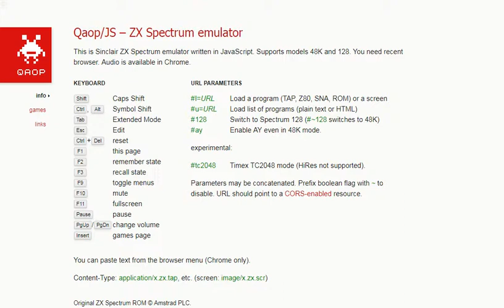Earthlight - ZX Spectrum Sinclair - emulador Qaop JS